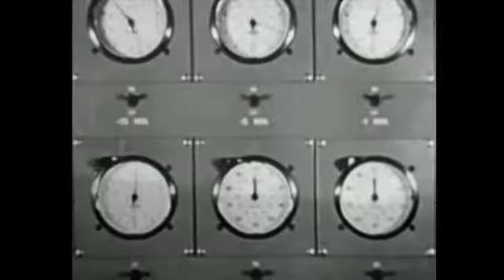Aggression: Reign Over Europe - Atom Bomb Invention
When you research the last technology (Atomic Bomb), you will get this cutscene.